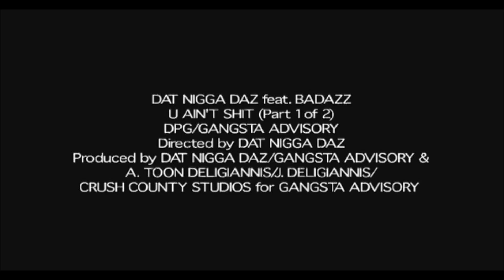Daz Dillinger Ft Bad Azz - U Aint Shit [Suge Knight, Kurupt & Ja Rule Diss] [Official Music Video]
Off of Daz's 2003 album "DPGC: U Know What I'm Throwin' Up"